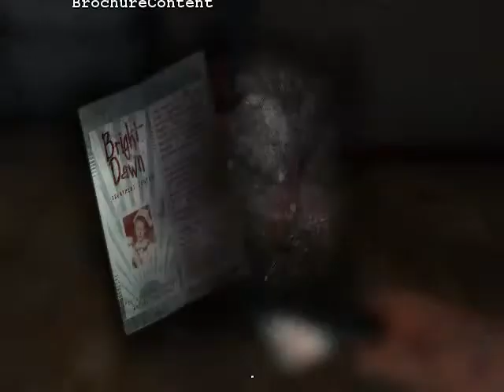Dementium 2 HD (Parte 1) en Español By Zoa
Muy buenas gente . Aquí Jugando Dementiun 2 HD Pc. Remasterizado de la versión Nintendo Ds. Este juego es una pasada, lo estuve esperando hasta q por fin salio. Bueno aquí les dejo la parte 1 muy cortita ya que tube problemas con la configuración del juego. No olviden darle Like.